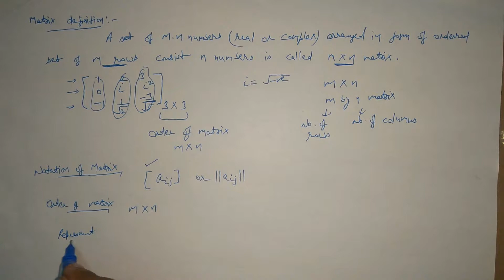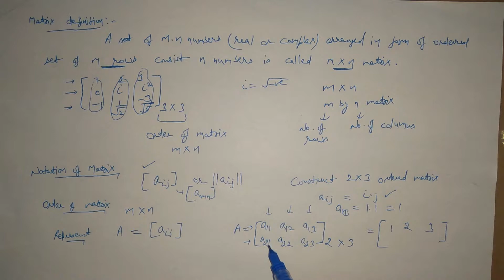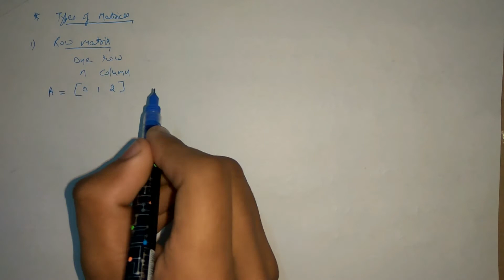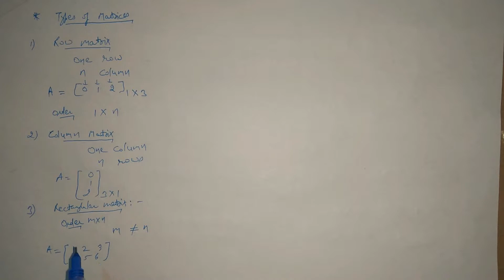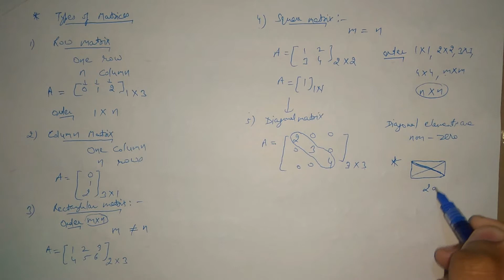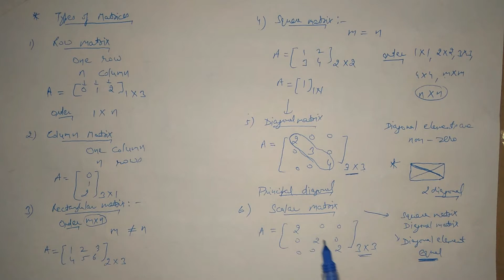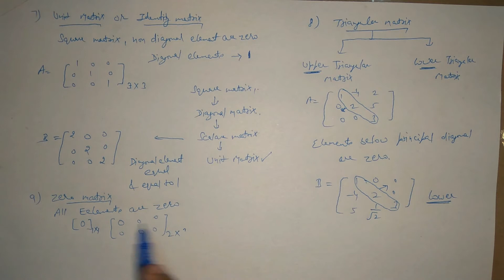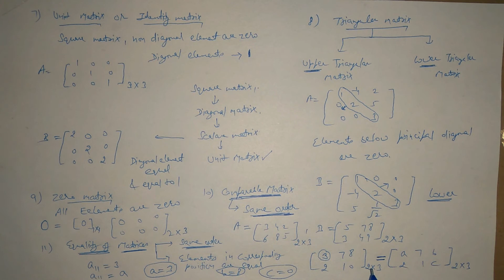#1 | Introduction to Algebra of Matrices | CBSE Class 12 (Hindi/English)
In this video, you can learn basic concept and various types of Matrix.